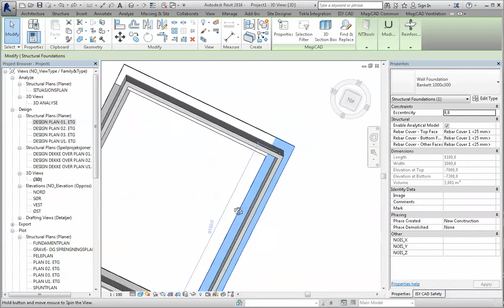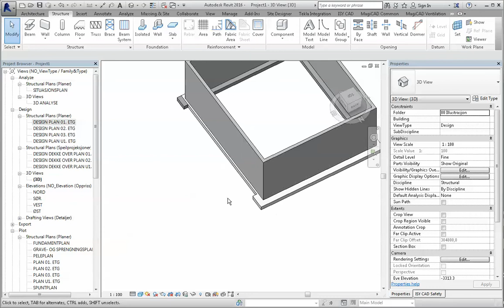Revit Wall Foundation Eccentricity